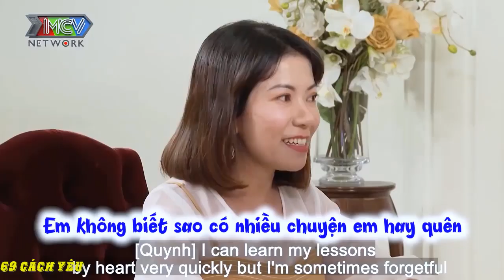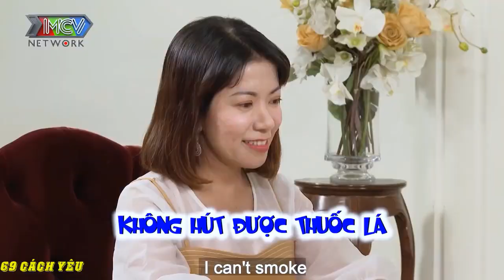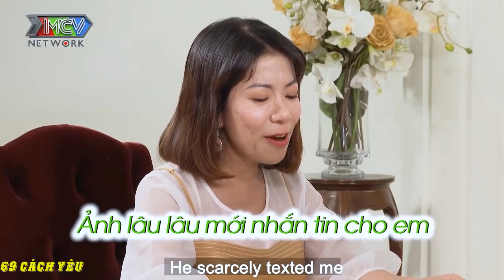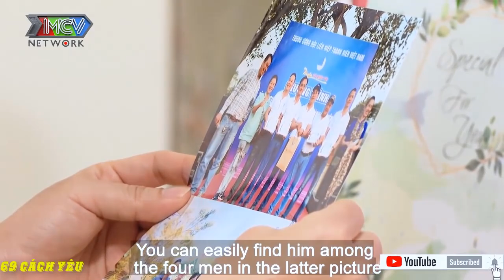CÔ NÀNG MUỐN TÌM MỘT NỬA YÊU THƯƠNG CỦA MÌNH CÓ LỐI SỐNG TỬ TỂ và CÁI KẾT | 69 CÁCH YÊU